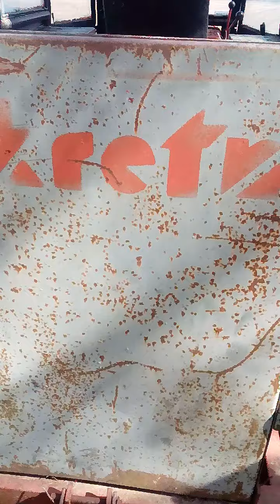sadzenie ziemniaków na polu t 25